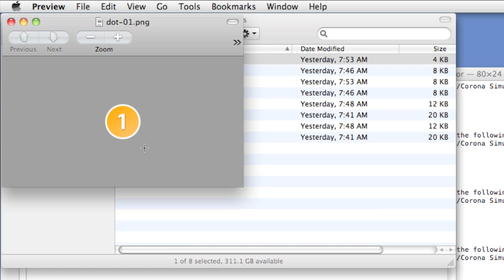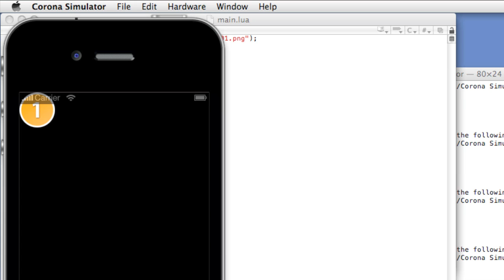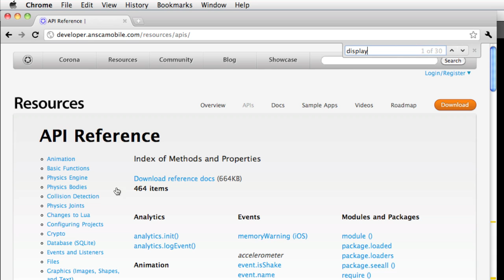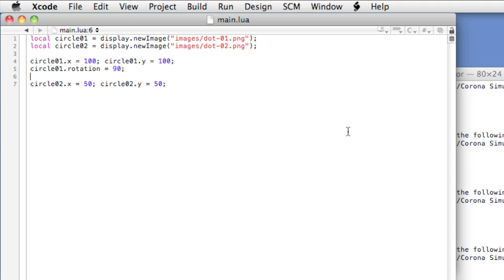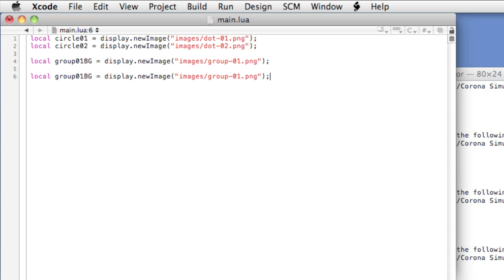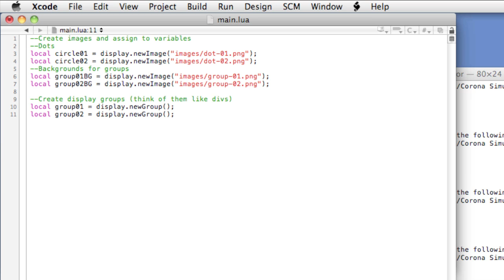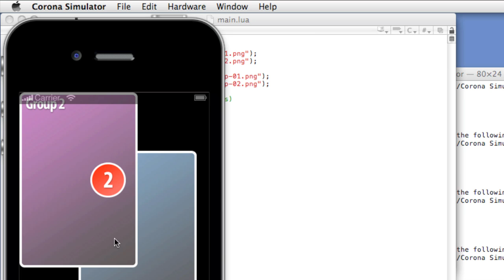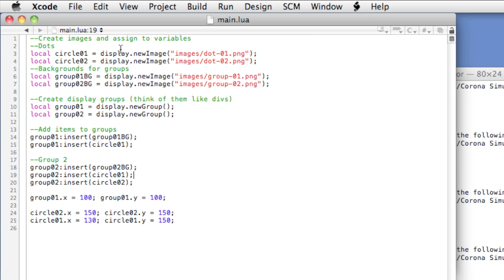Corona SDK: 02 New Images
Tutorials for the Corona SDK as authored by Dr. Rafael Hernandez. In this video, rendering images to the device using the display.newImage() factory method.